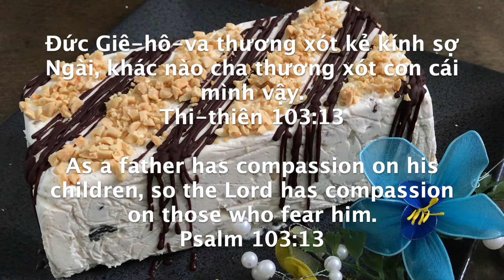#66 Banana Raisin Ice Cream | Kem Chuối Nho Khô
Ingredients:
400g whipping cream
100g condensed milk
1 tbsp peanut butter
2 bananas
50g raisin
chocolate and peanuts for decoration

Thành phần:
400g kem sữa
100g sữa đặc
1 tbsp bơ đậu phộng
2 trái chuối
50g nho khô
sô cô la và đậu phộng cho trang trí